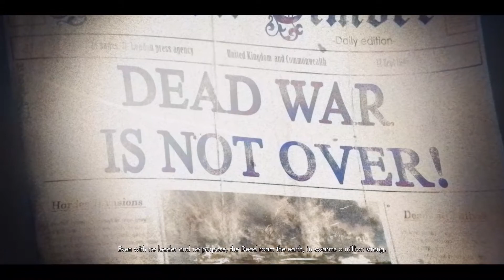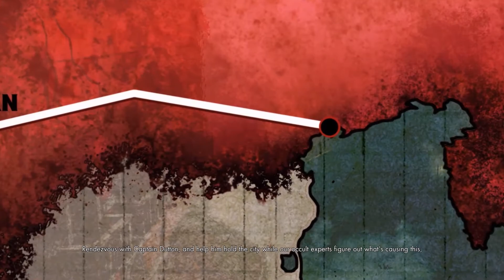Zombie Army Dead War 4 Dead Ahead - HDR Gameplay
تعتبر العاب محاربة الأحياء الأموات تجذب اليها الكثير من اللاعبين لاقتنائها وذلك لما تحمله من اطوار جماعية تعاونيه بشكل أساسي الذي تجعلك تتحد مع اصدقائك لمحاربة جحافل الأحياء الأموات والمثابرة للبقاء على قيد الحياة ومن ضمن هذه الألعاب سلسلة Zombie Army التي تأتي من تطوير ونشر أستوديو Rebellion فبعد أصدار اخر اجزائها في عام 2015 ها هي تعود بجزء رابع يحمل في طياته الكثير من الزومبي الذين يتسعدون لتدمير العالم فماذا تقدم لعبة Zombie Army 4 Dead War من تطويرات هذا ماسنعرفة من خلال مراجعتنا من هنا